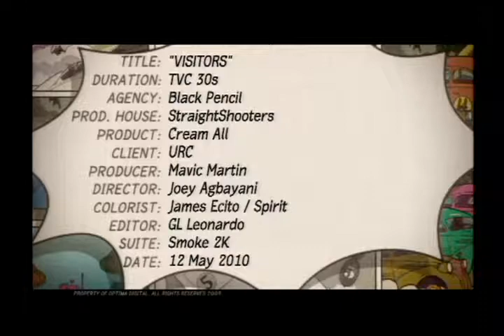"Visitors" Cream All TVC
Agency: Black Pencil
Advertiser: URC
Director: Joey Agbayani